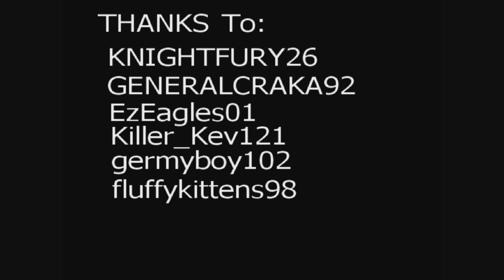Rucka Rucka Ali Al Qaedirection BF3 style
this is the BF3 version of the original song